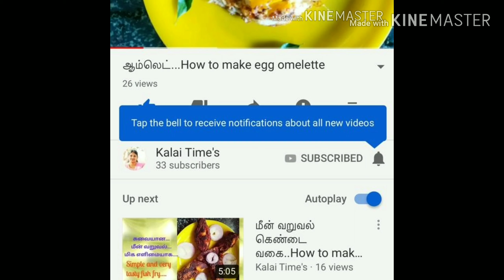மீன் வறுவல் 2 நிமிடம்/ how to make fish fry just 2 mins/ kalai time's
Ingredients :
Red chilli powder 6 tbs ( add or less spicy your's)
Big lemon 2 no